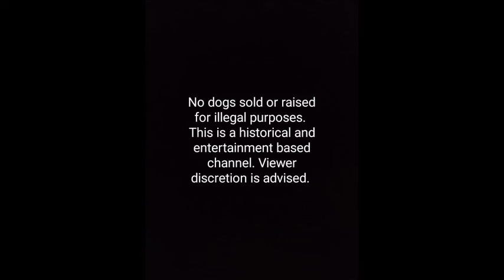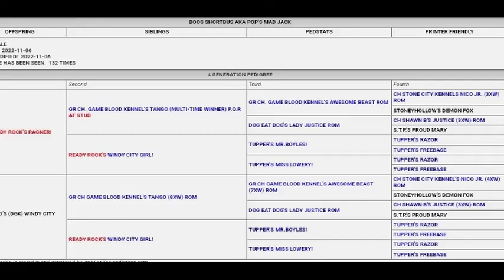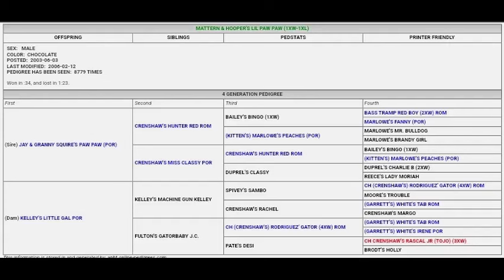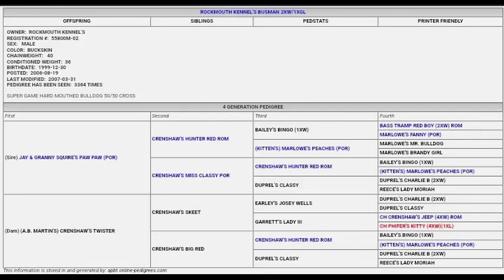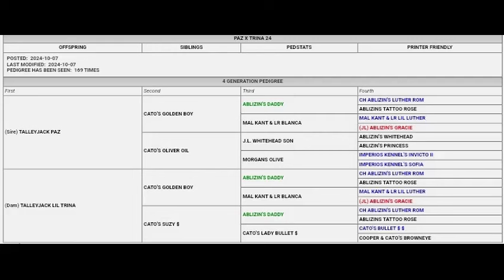BULLDOG COURT EP: 22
BULLDOG COURT is a dogtalk show hosted by "Get a hold" James pertaining to the American Gamedogs of the past and there lineage.

Case 1: Have the Tango dogs lost a step?

Case 2: A look into the Paw Paw dogs.

Case 3: A look into Black Paz and the future.